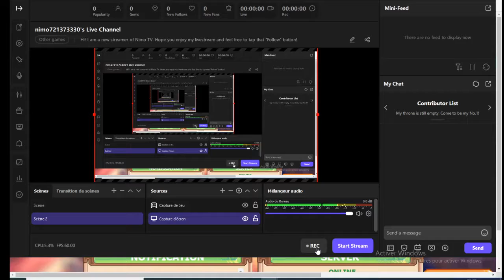bomb crypto شرح